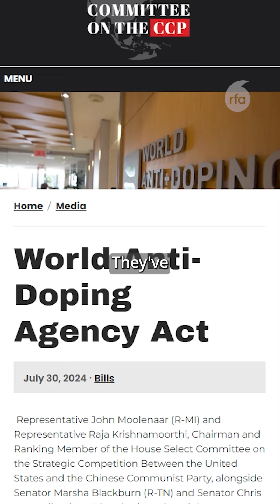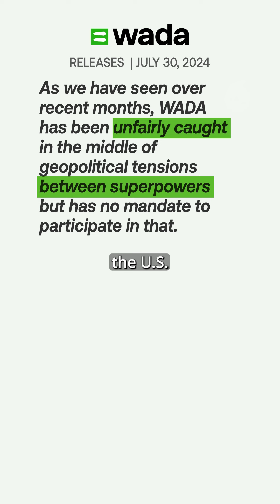Chinese Olympic swimmers doping scandal: What you need to know | Radio Free Asia (RFA)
China's Olympic swim team is under scrutiny for alleged steroid use. Several Chinese athletes have tested positive in drug tests prior to the 2024 Olympic games. Chinese authorities blamed the trace amounts of the drugs found in athletes' systems to food contamination. U.S. media and lawmakers have questioned the World Anti-Doping Agency on the validity of China's claims.

Watch the explainer for the full story.